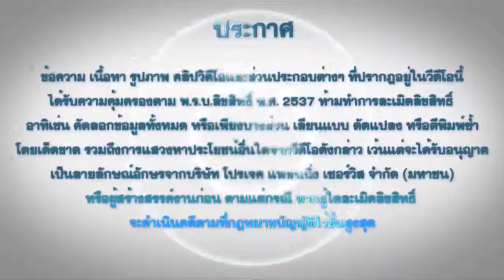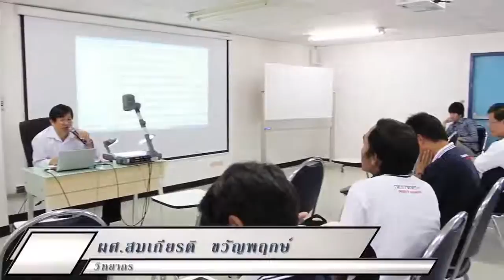EP 06 23:03:56 แนวทางกรอกผลงานและทดสอบความรู้สามัญวิศวกร Part 2:7